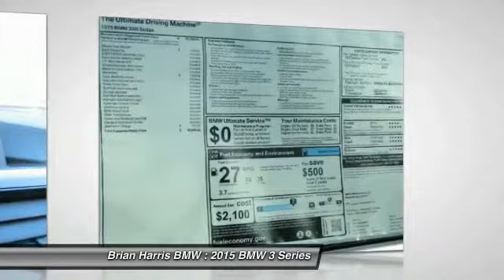2015 BMW 3 Series Baton Rouge LA 15B160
2015 BMW 3 Series 328i

Outstanding design defines the 2015 BMW 328i! It delivers plenty of power and excellent gas mileage! A turbocharger is also included as an economical means of increasing performance. Top features include rain sensing wipers, a leather steering wheel, power front seats, and the power moon roof opens up the cabin to the natural environment. Performance and efficiency are both prioritized thanks to the efficient 4 cylinder engine, and for added security, dynamic Stability Control supplements the drivetrain. Our sales reps are extremely helpful knowledgeable. They'll work with you to find the right vehicle at a price you can afford. Come on in and take a test drive!